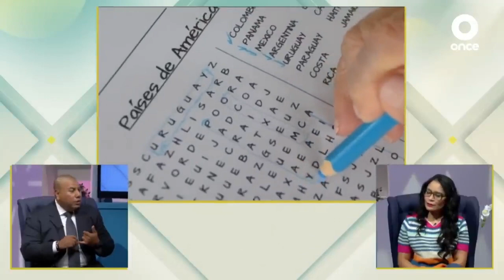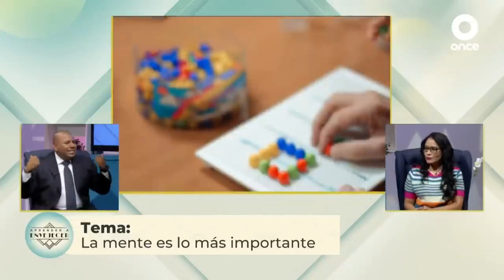Mejorando Mi Salud - La mente es lo más importante